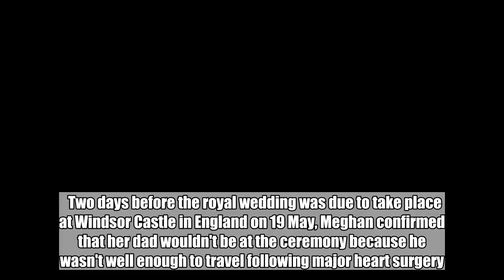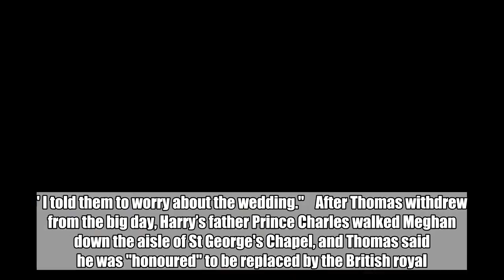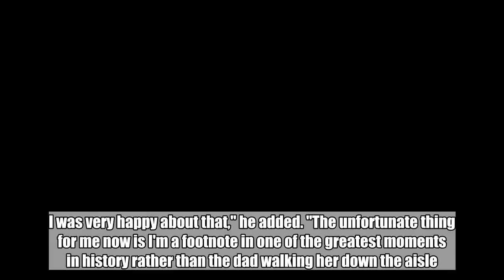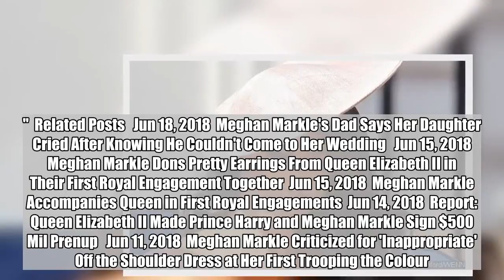Meghan Markle's Dad Says Her Daughter Cried After Knowing He Couldn't Come to Her Wedding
In a candid interview with 'Good Morning Britain', Thomas Markle says that the Duchess of Sus was really worried about his condition.  Jun 18, 2018   AceShowbiz - Meghan, Duchess of Sus cried over the phone when her father Thomas Markle announced he wouldn't be attending her wedding to Prince Harry.    Two days before the royal wedding was due to take place at Windsor Castle in England on 19 May, Meghan confirmed that her dad wouldn't be at the ceremony because he wasn't well enough to travel following major heart surgery.      In a candid interview with Good Morning Britain on Monday, June 18, Thomas, who is "feeling much better", revealed that his daughter cried when he told her the bad news over the phone.    "They were disappointed," he said. "Meghan cried, I'm sure, and they both said, 'Take care of yourself, we are really worried about you and the important thing is that you get better.' I told them to worry about the wedding."    After Thomas withdrew from the big day, Harry’s father Prince Charles walked Meghan down the aisle of St George's Chapel, and Thomas said he was "honoured" to be replaced by the British royal.    "I was very upset that it wasn't me (walking her down the aisle) but the whole world was watching my daughter. I was very happy about that," he added. "The unfortunate thing for me now is I'm a footnote in one of the greatest moments in history rather than the dad walking her down the aisle. That upsets me somewhat."    The 73-year-old, who said he had prepared a speech for the wedding, spoke to Meghan and Harry "a day, a day a half" after the service, and he told her she looked beautiful and they talked about coming to see him, but he said it was a bad idea. He is now hoping to come to London to meet Harry in person once he is fully recovered.    Recalling how Harry asked for Thomas' permission to marry the former Suits actress during a call, he said: "Harry asked for her hand on the phone and I said: 'You are a gentleman, promise me you will never raise your hand against my daughter and of course I will grant you my permission'."  Related Posts   Jun 18, 2018  Meghan Markle's Dad Says Her Daughter Cried After Knowing He Couldn't Come to Her Wedding   Jun 15, 2018  Meghan Markle Dons Pretty Earrings From Queen Elizabeth II in Their First Royal Engagement Together  Jun 15, 2018  Meghan Markle Accompanies Queen in First Royal Engagements  Jun 14, 2018  Report: Queen Elizabeth II Made Prince Harry and Meghan Markle Sign $500 Mil Prenup   Jun 11, 2018  Meghan Markle Criticized for 'Inappropriate' Off the Shoulder Dress at Her First Trooping the Colour